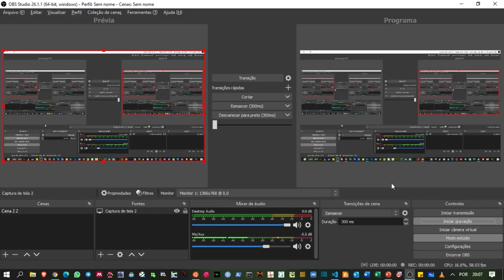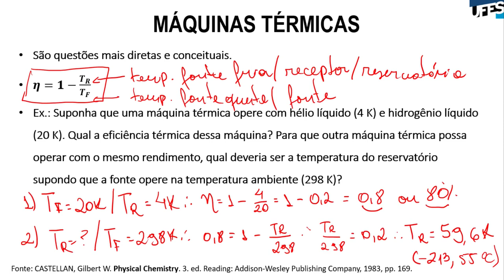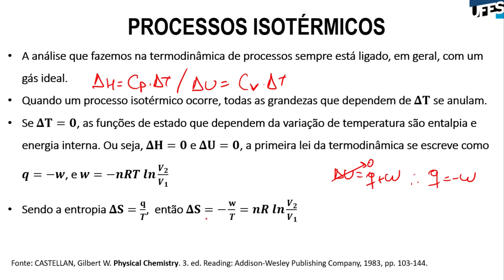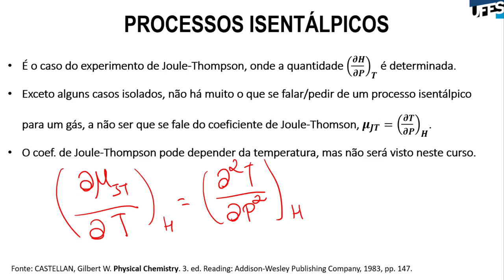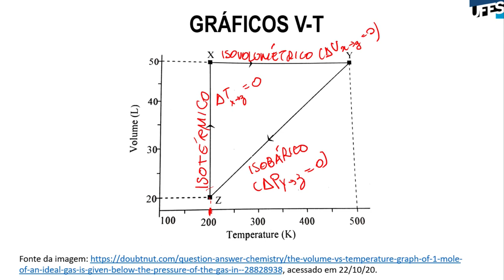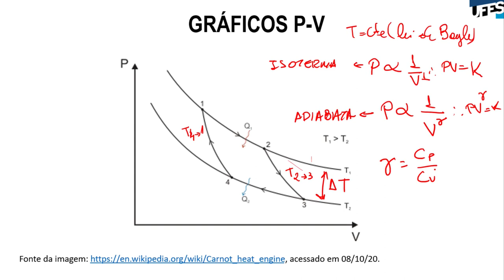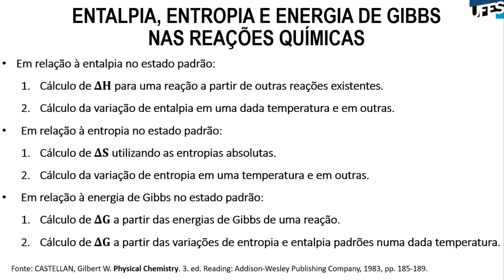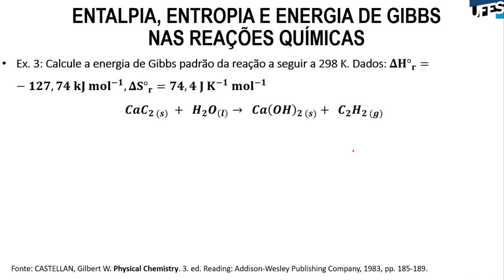Aula 12 - Resolvendo exercícios de termodinâmica